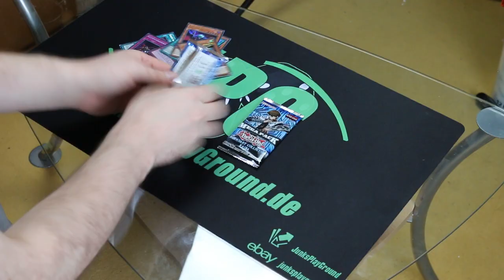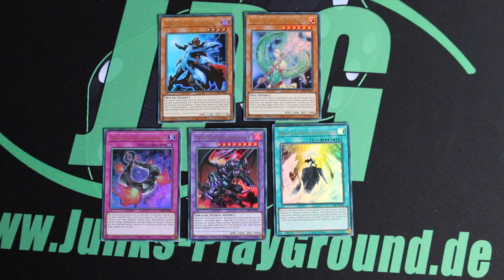Yu-Gi-OH! JEDER WILL DIE ASH! Sketch! | Opening Legendary Collection Kaiba!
Hier ist ein weiteres Opening. Dieses mal eher ein Sketch. Wie immer könnt ihr jede Karte gewinnen.
Wie kann man die Karten gewinnen?
Schreibt einfach in unter diesem Video welches Set Ihr haben möchtet.

Blue-Eyes Set
Promo-Set
Meta-Set
Reste-Set

Postfach:
Mathias Link
z.H. Schattenspieler
Abendstraße 15
39124 Magdeburg

powered by:
Lioncast:

Kamera: Canon 70d
Mikrofon: Rode Rycote Edition VideoMic
Schnittprogramm: Adobe Premiere Pro CC 2017